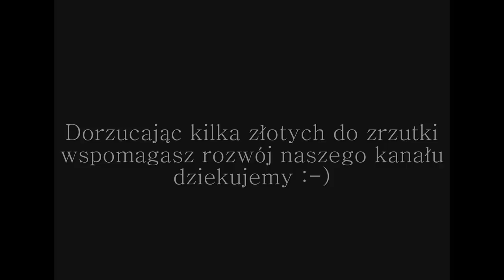PZW Katowice Borki. Niedzielny przysmak Dominika.